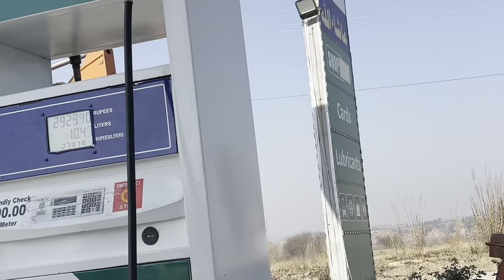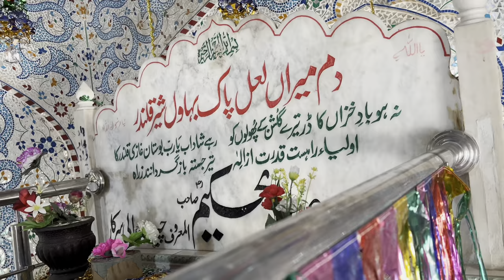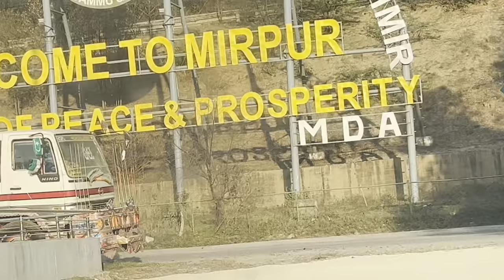Why Did I Go To Kallar Sayedan || Really Big And Beautiful Castle || Qila Sangni Kallar Syedan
Asalamualiykum Everyone, today we will beWhy Did I Go To Kallar Sayedan || Really Big And Beautiful Castle || Qila Sangni Kallar Syedan , Join us in this video and like and subscribe, please leave a comment down belw
pakistani vloger mom in uk
pakistani mom life in uk
pakistani
kashmir
pakistan